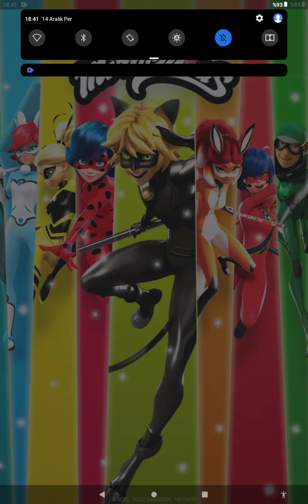We collect macarons on the freezing ground with Alya MİRACULOUS LADYBUG AND CAT NOİR GAMEPLAY